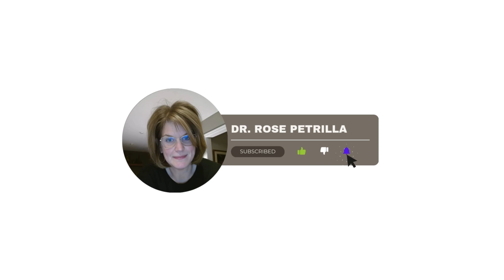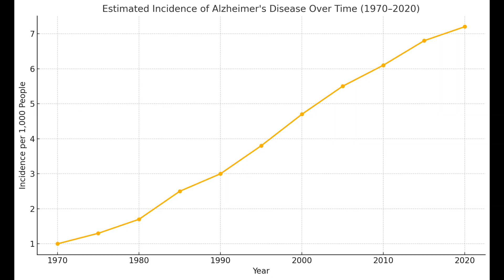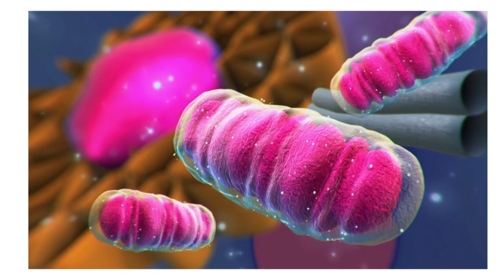“Alzheimer’s: The Silent Effect of Sugar on Your Brain”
🧠 You’ve heard of Type 1 and Type 2 Diabetes—but Type 3?
That’s what researchers are now calling Alzheimer’s disease—and it changes everything we thought we knew.

In this video, Dr. Rose Petrilla, The Primal Professor, breaks down the emerging science linking insulin resistance to neurodegeneration, why the old plaque theory fell short, and how metabolic dysfunction in the brain leads to memory loss, confusion, and cognitive decline.

🧬 You’ll Learn:
– Why Alzheimer’s has skyrocketed since the 1970s
– How glucose and insulin affect brain fuel metabolism
– What “Type 3 Diabetes” really means
– The early signs of Alzheimer’s most people miss
– Why ketones may be a lifeline for the aging brain

👀 Referenced Video:
Dr. Bret Scher interviews Hal Cranmer on using a ketogenic diet in an Alzheimer’s care facility:

🧪 Recommended Lab Tests to Ask Your Doctor About:
– Fasting Insulin
– Hemoglobin A1c (HbA1c)
– C-Reactive Protein (CRP)

If this video resonates with you, please share it with someone you care about. Your brain deserves better than just surviving—it deserves to thrive. 💚

🖋️ Dr. Rose Petrilla, DPT | The Primal Professor